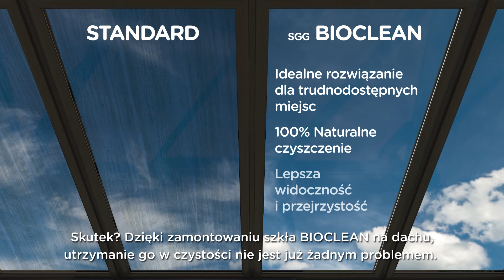BIOCLEAN – SZKŁO ŁATWE W CZYSZCZENIU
BIOCLEAN to łatwe w utrzymaniu szkło wytworzone poprzez nałożenie trwałej przezroczystej powłoki o działaniu fotokatalitycznym i hydrofilowym na powierzchni szkła. Naturalne działanie słońca i deszczu  pomaga utrzymać szkło w czystości na dłużej. Szkło również jest łatwiejsze w czyszczeniu. Wszystkie właściwości i parametry SGG BIOCLEAN są identyczne z właściwościami szkła standardowego.

Szkło SGG BIOCLEAN ułatwia utrzymanie okien w czystości. Zaprojektowane zostało do użytku zewnętrznego w obiektach mieszkalnych i niemieszkalnych, jako :
+ Okna, okna dachowe, okna wykuszowe
+ Ogrody zimowe, dachy, drzwi werandowe
+ Szklane fasady, świetliki, przeszklenia dachowe, przekrycia dziedzińców